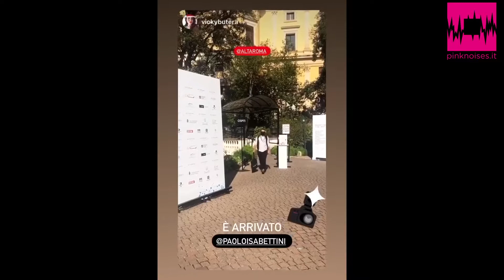Intervista a Paolo Isabettini iononsolamodah - Altaroma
Architetto, maker, creativo, influencer e grande appassionato di modah, rigorosamente con la h finale. Paolo Isabettini sui social racconta con ironia e profonda intelligenza ogni aspetto della sua vita: dai tutorialacaso (un must per chi intende fare attività fisica fra le mura domestiche è cardioacaso) alla passione - spesso non ricambiata - per il fashion. Lo abbiamo incontrato in occasione Altaroma, la kermesse romana che ha descritto con un taglio inedito attraverso i suoi video e stories